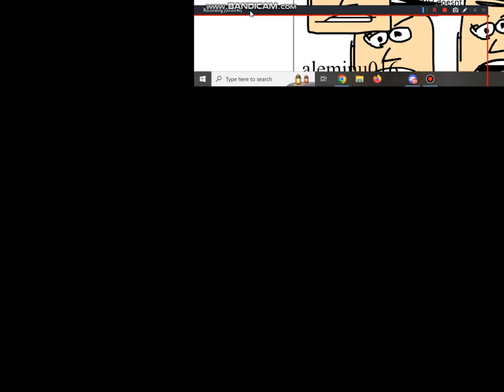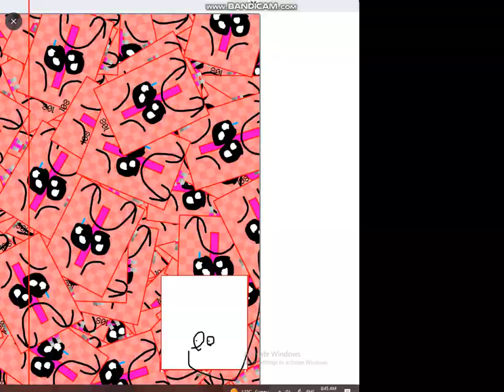stop watching this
Numberblocks band retro 101-110 But weird (return)
STOP BEGGING FOR THAT BLOCKS BAND 9 SO ANNOYIN' AND IT WIL LRELEAS TODAE